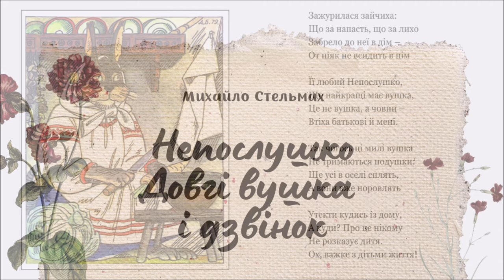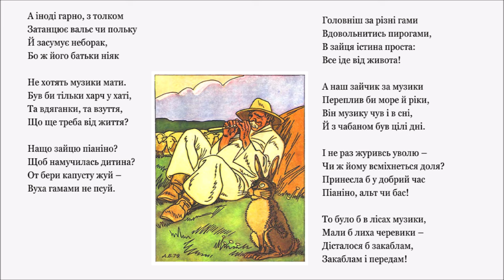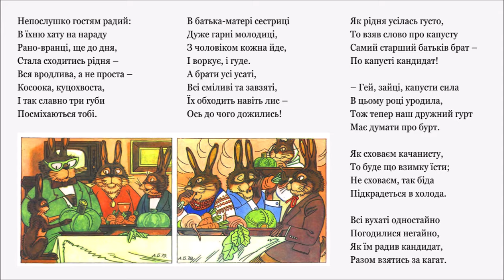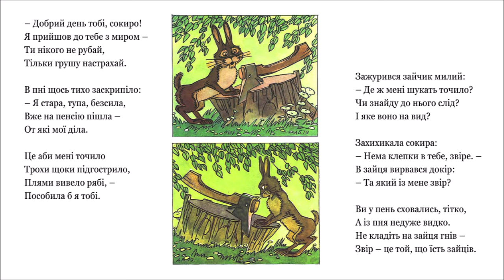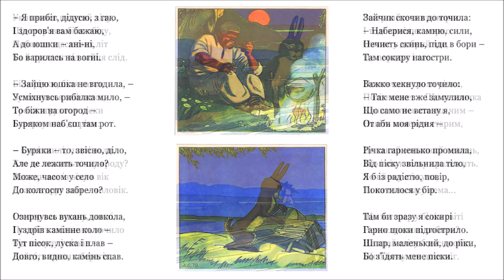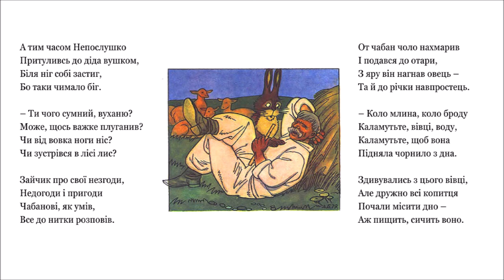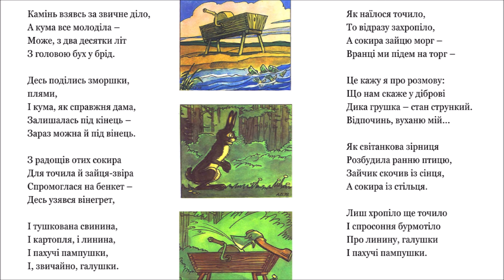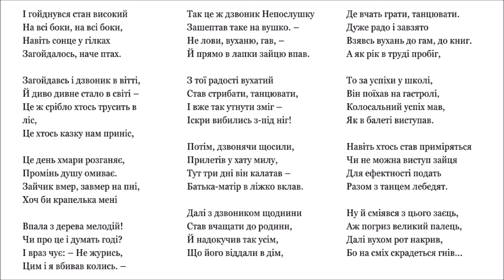НЕПОСЛУШКО ДОВГІ ВУШКА (Михайло Стельмах) - АУДІОКАЗКА |Найкращі аудіо казки для дітей українською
«Непослушко довгі вушка і дзвоник» (1980 р.).
Автор - Миха́йло Пана́сович Сте́льмах — український письменник, драматург, педагог, фольклорист.

Поема про Зайця, який понад усе на світі мріяв про музику.
Що треба зробити, щоб досягти своєї мрії?
Чи достатньо просто хотіти?
Запрошую послухати віршовану аудіоказку на каналі @svitkazok

** ПІДТРИМАТИ  КАНАЛ **
privat24.ua/send/aaczz

Сторінка в Instagram:   / svit.kazok
Сторінка у Facebook:   / svit.kazok